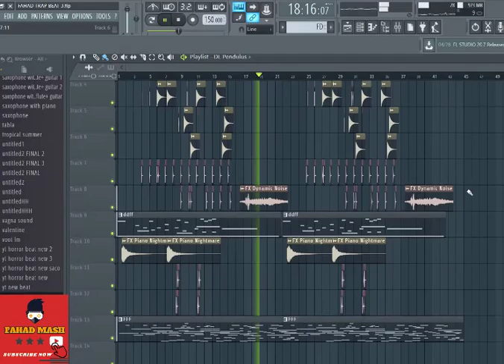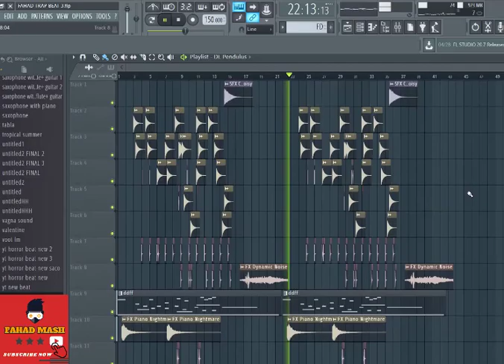2020 🔊BASS🔊 CAR MUSIC BASS BOOSTED ☄️ ELECTRO, EDM , FREE INSTRUMENTAL || New Sound dJ Song Beat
🔊BASS🔊 CAR MUSIC BASS BOOSTED ☄️ ELECTRO, EDM , FREE INSTRUMENTAL || New Sound dJ Song 2020 Beat

bass boosted download

bass boosted mp3

bass boosted app

bass boosted maker

bass boosted mp3 song download

bass boosted earrape

bass boosted sound effect

bass boosted download

bass boosted meme

bass boosted clean

bass boosted meaning

bass boosted mp3

car bass music spotify

bass boosted car 2019 spotify

bass boosted music spotify

spotify playlist bass drops

bassy songs 2020

bass booster online

bass booster download

bass booster pro

extreme bass booster

mic bass booster

how to add bass to a song

free music websites

free music downloads legally

free music for films

free music archive search

free music websites

free music archive commercial use

bad snacks kawaii!

free music unblocked

downloading soundcloud

hooksounds

soundclick free music websites

free music online download

amazon music free music websites

free mp3 mp4 music downloads

my music download

download music to phone

free music download juice

mp3 download skull

david fesliyan - tears of joy

upbeat uncopyrighted music

tense music | (download)

purple planet inspiration

dan-o everything begins

dan-o picture of clouds

huron filmstro

relaxing instrumental music mp3

instrumental music piano

instrumental music mp3 download

instrumental music guitar

instrumental music flute

instrumental music bollywood

instrumental music for studying

just instrumental music

instrumental music mp3 download 2017

free instrumentals for singers

afro trap instrumental mp3 download

free r&b instrumentals

ibeat

Central Bass Boost (600k) (Bass Boosted)

BASS BOOSTED CAR MUSIC MIX 2019 BEST EDM

BASS BOOSTED CAR MUSIC MIX 2020 BEST EDM

BASS BOOSTED MUSIC MIX → Best Of 2021 EDM !!

Bass Trap Music 2020 Bass Boosted Trap & Future MUSIC

BASS BOOSTED CAR MUSIC MIX 2018 BEST

Bass Trap Music 2020 Bass Boosted Trap & Future

dj music 2018 download

dj music video

english dj music

dj music mp3

dj music & audio

dj music hindi

New Dance Music 2019 dj Club Mix

Best DJ Music Ever 2020

Free DJ Music Mix - Download the songs and follow

ibiza summer party 2019 best electro house dj music mix 2020

Top 10 live Dj Performances | Best dj Remix music

HAPPY NEW YEAR 2021 | Party Dance Music Mix 2020

New Dance Music 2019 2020 dj Club Mix

DJ MUSIC 2019

YouTube MUSIC

NEW Electro House Music Mix 2018 | DANCE PARTY CLUB

New Dance Music dj Club Mix | Best Remixes of Popular